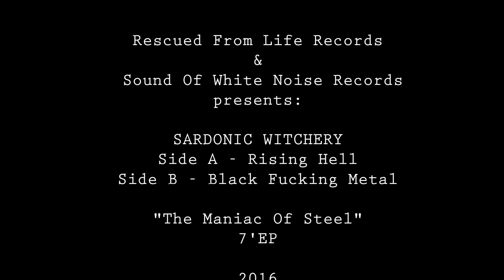SARDONIC WITCHERY - "The Maniac Of Steel" (FULL 7 EP)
SARDONIC WITCHERY - "The Maniac Of Steel" 2016
SIDE A - Rising Hell / SIDE B - Black Fucking Metal
7"EP Released by Rescued From Life Records & Sound Of White Noise Records, limited at 512 copies
August 2016@ Dallas, Texas - USA